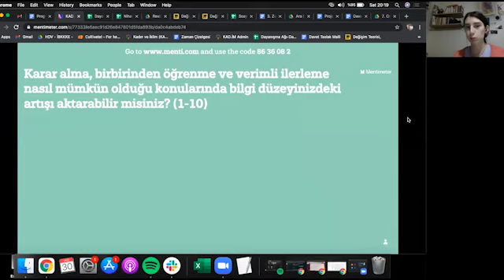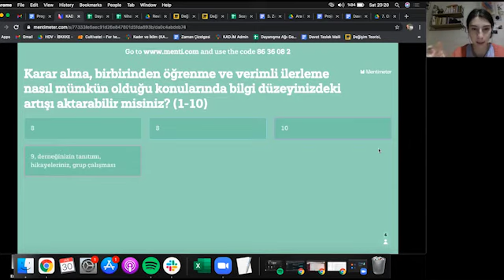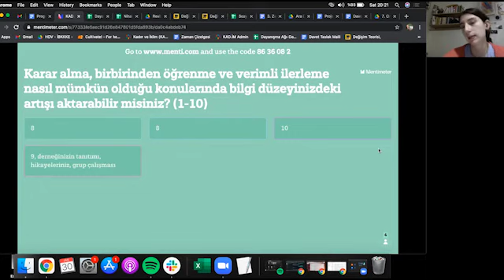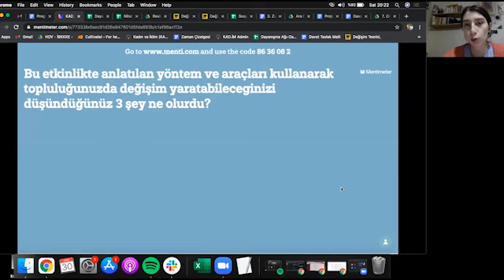KAD.İM Sohbetler-4 / Gözde Şekercioğlu ile Ortak Amaç İçin Dayanışma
İklim ve biyoçeşitlilik krizi karşısında üreten ve alternatif çözümler yaratan kadınları ve kadın topluluklarını desteklemek adına oluşturduğumuz KAD.İM Sohbetler Serisine devam ediyoruz!

Serinin dördüncü sohbetinde; “Ortak Amaç için Dayanışma” üzerine konuşmak üzere Önemsiyoruz Sosyal Girişimi’nin kurucusu Gözde Şekercioğlu’nu ağırladık. 30 Aralık Cumartesi günü 19:00-21:00 arası gerçekleşecek olan sohbette; katılımcı karar alma, birbirinden öğrenme ve verimli ilerleme nasıl mümkün olduğu; bir topluluğu bir araya getiren değerler üzerine konuştuk.

Yakında yeni sohbetlerin duyurusunu sizlerle paylaşıyor olacağız.

KAD.İM Hakkında;

Türetim Ekonomisi Derneği ve Kazdağı Koruma Derneği’nin ortak olarak yürüttüğü Kadın ve İklim (KAD-İM) Projesi; kadın emeğine dayalı toplulukların iklim ve biyolojik çeşitlilik kriziyle nasıl mücadele ettiğini tüm dünyayla paylaşmak; bu grupları bir araya getirerek mücadeleyi ortaklaştırmak ve zorlukları dayanışmayla aşmanın önünü açmak; bu grupların ekonomik faaliyetlerinin desteklenmesini sağlamak; yayınlanacak akademik-bilimsel nitelikli makale ile çağdaş tartışmalara ve alanda yürütülecek çalışmalara kaynak oluşturmayı hedeflemektedir.*Bu proje, Hrant Dink Vakfı Hibe Programı kapsamında Avrupa Birliği tarafından desteklenmektedir.

KAD.İM Projesini takip etmek için;

Türetim Ekonomisi Derneği hakkında daha fazla bilgi için;

Kazdağı Koruma Derneği hakkında daha fazla bilgi için;